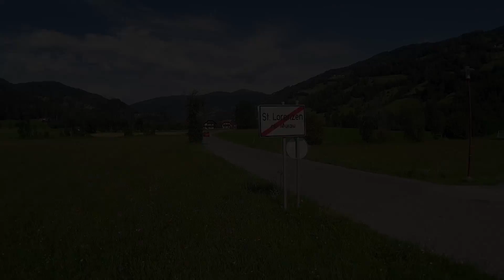MurtalBahn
Die Murtalbahn Unzmarkt - Murau - Tamsweg ist mit rund 65 km Betriebslänge die längste STLB-Eisenbahnlinie und reicht über die steirische Grenze hinaus in den Salzburger Lungau.